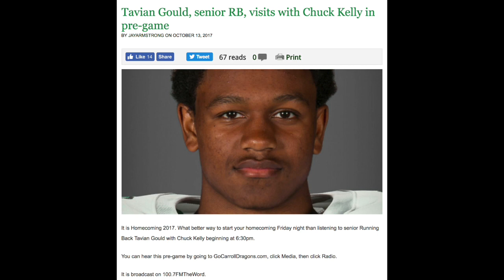Tavian Gould, senior RB, Southlake Carroll(TX) - radio interview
Tavian Gould, senior RB, visits with Chuck Kelly in pre-game (radio interview)
theWord100.7FM
660AM TheAnswer